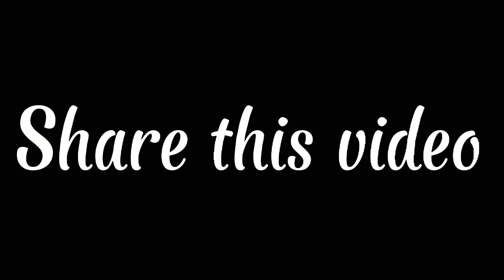Part #22 Travel Vlogs Part 2 Campok-pok Leyte Bisayang Manok!bisayangmanok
Part #22 Travel Vlogs Part 2 Campok-pok Leyte Bisayang Manok!